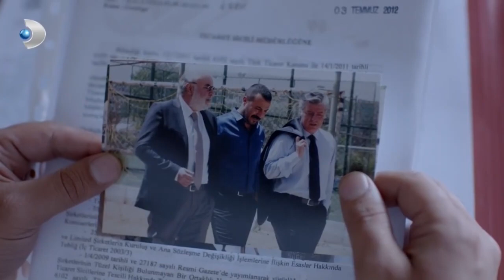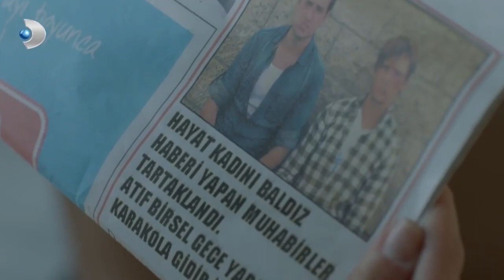Sermet Gazetecileri Patakladı! - Merhamet Özel Klip